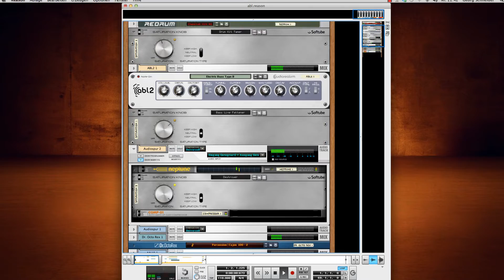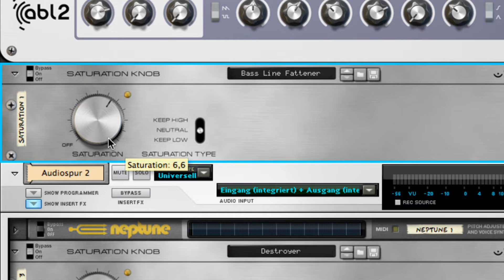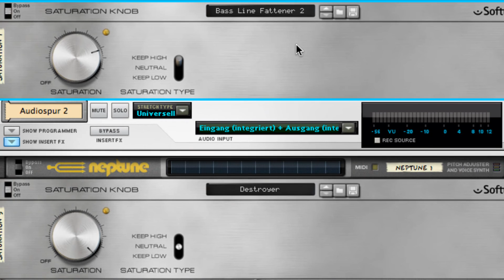Saturation Knob von Softube für Reason [German]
In dieser Ausgabe befasse ich mich mit dem Saturation Knob von Softube für Reason, das mit den Rack Extensions in der Version 6.5 Einzug gehalten hat.